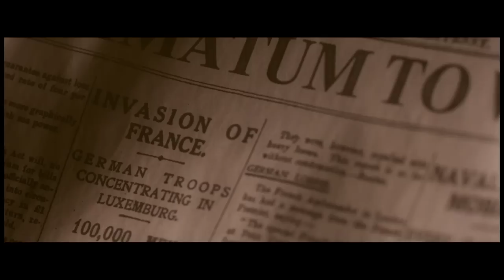Testament Of Youth Movie CLIP - Britain Going to War (2015) - Kit Harington, Hayley Atwell Movie HD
A British woman recalls coming of age during World War I.